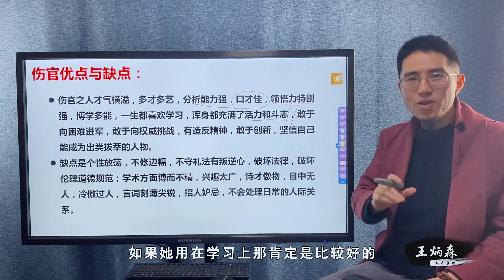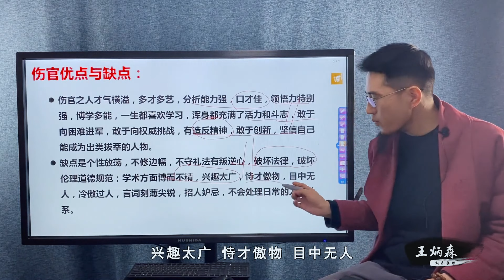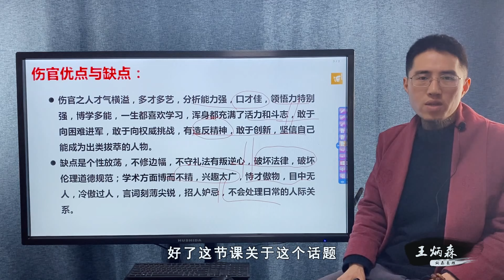伤官有优点，也有缺点，看你如何利用。